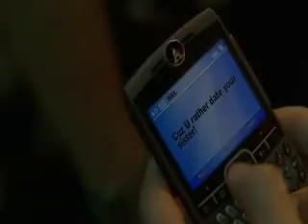Dirty Sexy Money- Jeremy and Juliet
A tribute to the twin couple from Dirty Sexy Money!~

These are my favorite characters!

The song is With or Without You by: U2